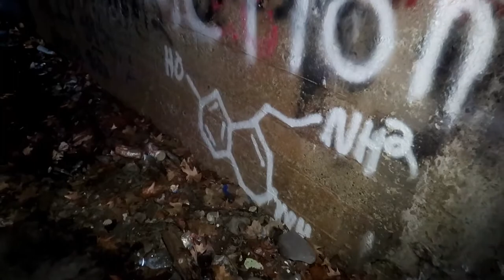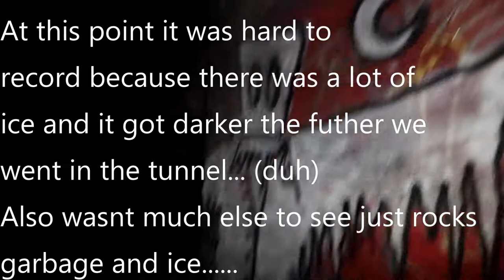Abandoned Train Tunnel in Clinton Massachusetts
its better to go in the summertime.